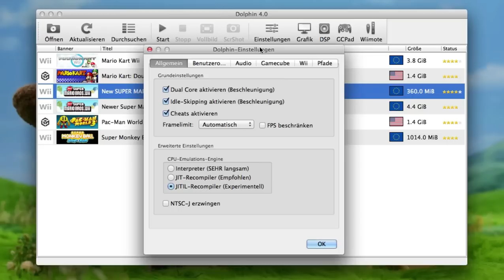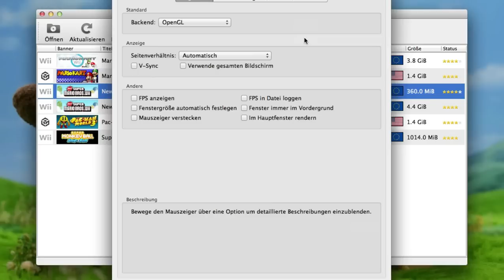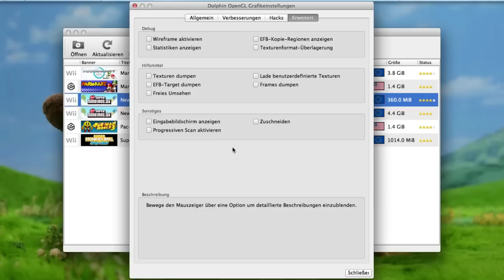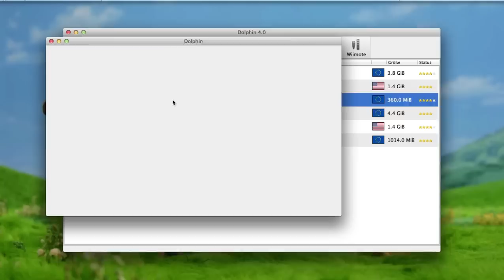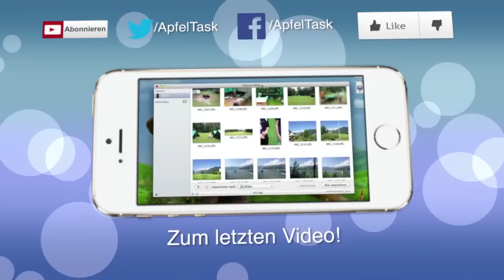Dolphin für langsame PC/Macs [German]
In diesem Video wird gezeigt, wie man trotz eines langsamen Computers gut mit Dolphin 4.0 spielen kann, ohne dabei gross an Qualität zu verlieren.

Hierbei wird vor allem auf die Einstellungen von Dolphin 4.0 eingegangen.
Die Einstellungen sind auf Mac, sowie Windows identisch.

Musik
Crimson Fly [ YouTube Musik Mediathek ]
Get Outside [ YouTube Musik Mediathek ]

Verwendung der Musik

Die Musik, die in diesem Video verwendet wurde, ist zur öffentlichen Verwendung bestimmt worden, ist für alle verfügbar und ist urheberrechtsfrei.

Tags
- Best Dolphin 4.0 settings for slow Mac or PC!
- Lowest Dolphin 4.0 settings
- Emulate Wii and GameCube Games on your Mac or PC!
- How to play Wii on your Mac or PC

Umsetzung bei ApfelTask.

* Wünscht keine Werbung.

Einbetten

Hinterlasse bitte einen Kommentar vor dem Einbetten eines Videos von ApfelTask.
Danke.

Copyright und Urheberrecht

Alle Medien wurden von ApfelTask selber gedreht und geschnitten.
Für andere Medien, die ApfelTask nicht selber erstellt hat, hat ApfelTask eine Bestätigung der Einbettung in das Video des Urhebers oder die Medien sind Urheberrechtsfrei und für alle zugänglich.